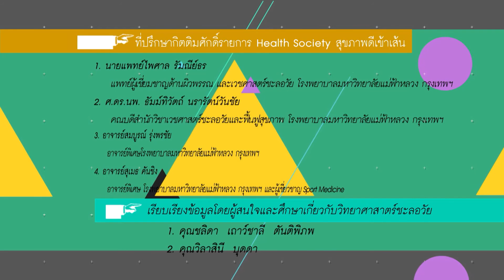Health Society Tape70 เทคนิค กินคลีนอย่างไร ให้ได้ผล :O/A 7-1-60